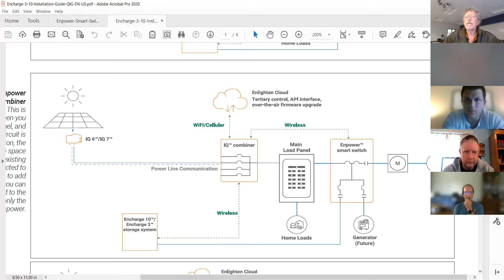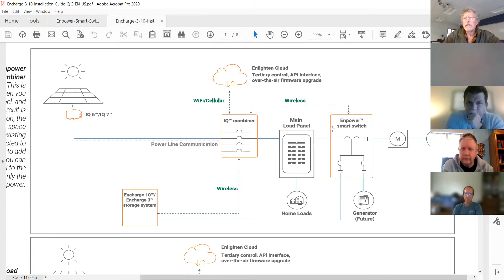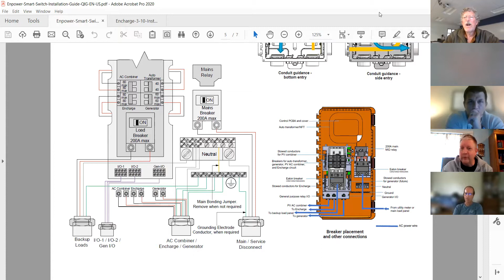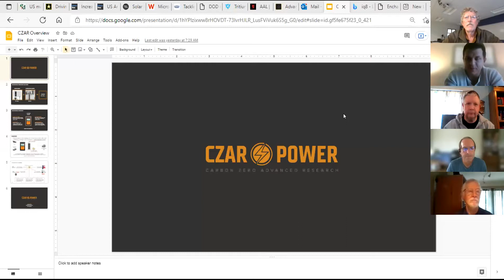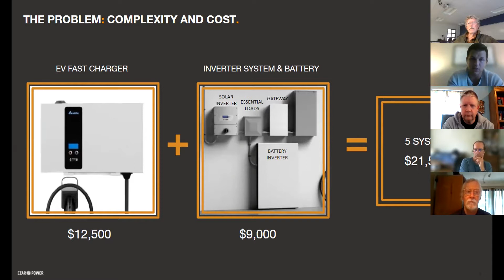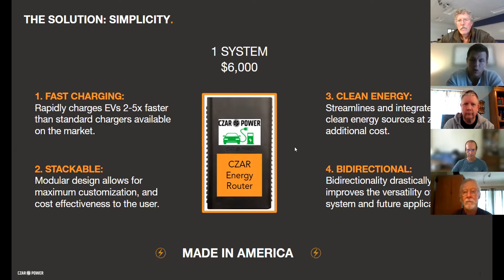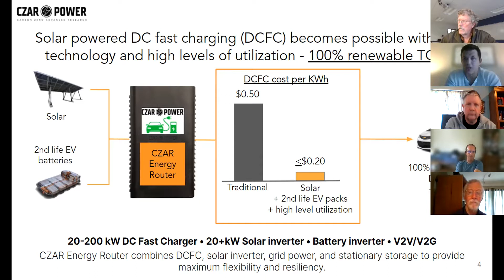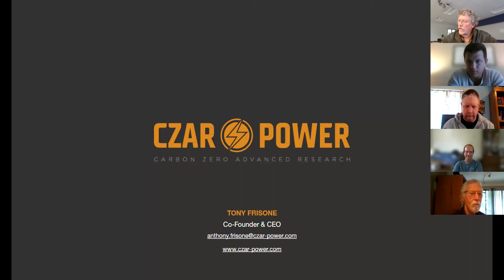Solar Noon Tuesday - October 26th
This week's session featured discussion on: recent solar industry news, Enphase and SolarEdge Battery integrated systems, a new startup hoping to fill the mid-range DC fast charging marked for EVs.